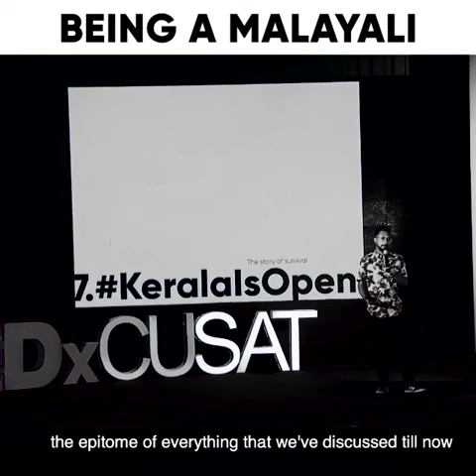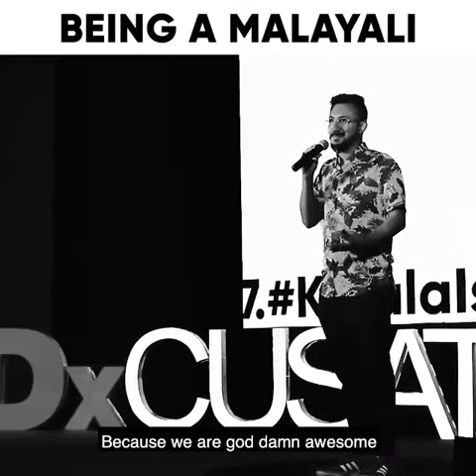Malayali Being a Malayali by Anto Philip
Beautiful Moment